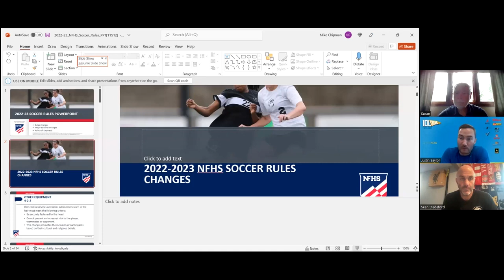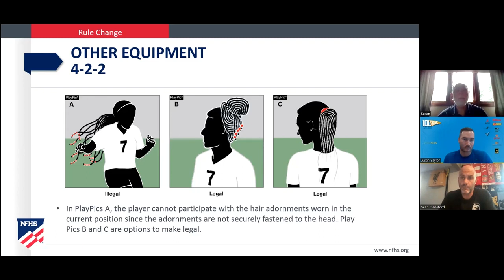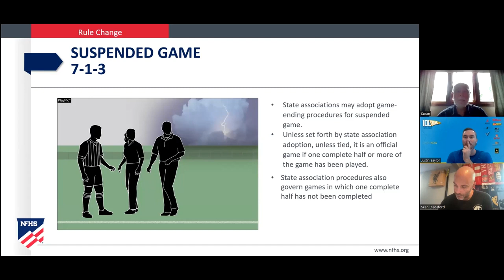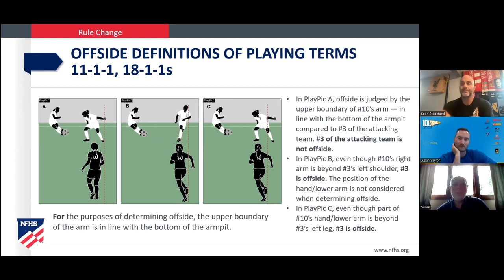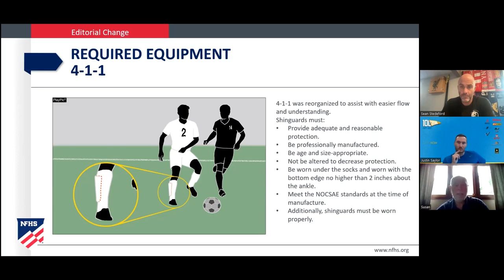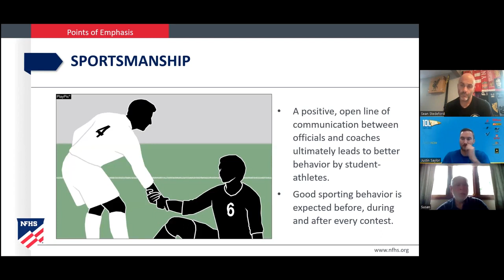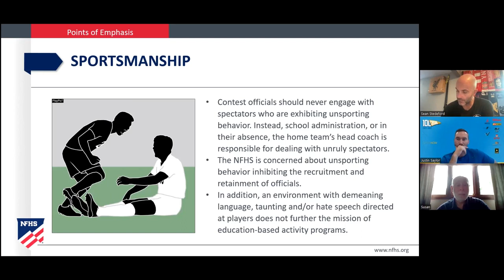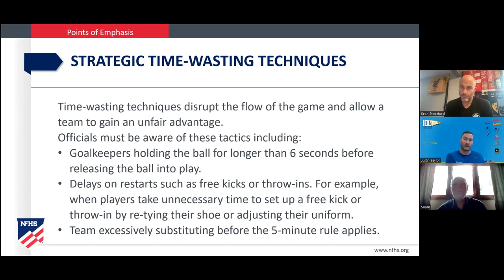2022 23 Soccer Rules Meeting